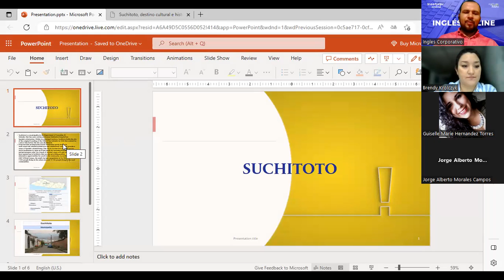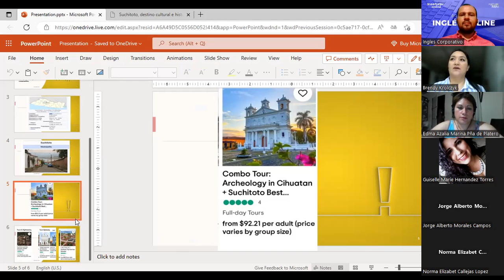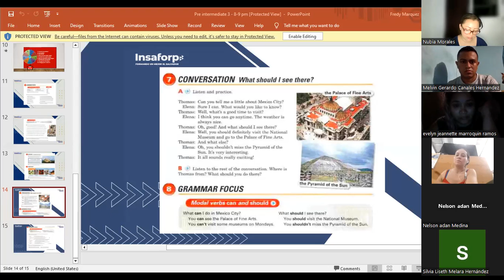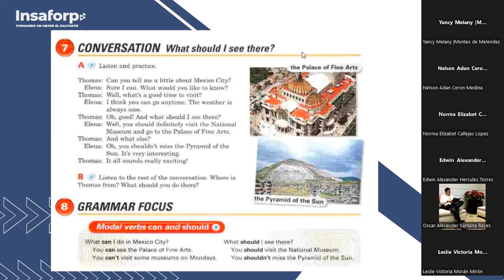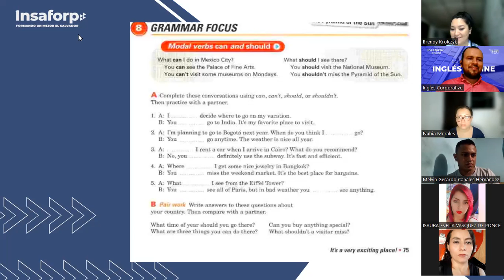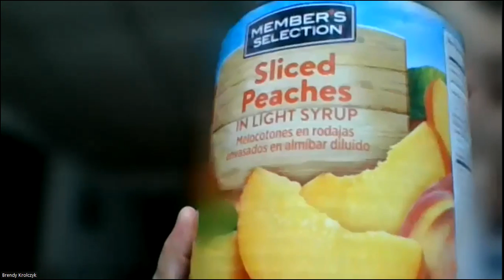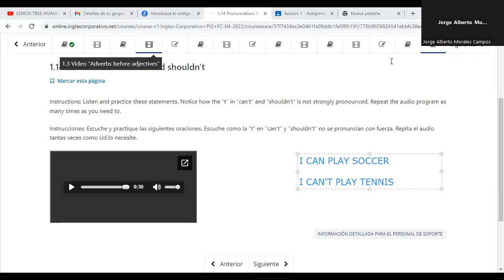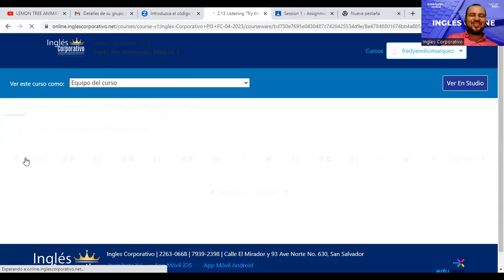SESIÓN 4-20/04/2023-PI3-02-8-9-PM-04-23-MÁRQUEZ-WHAT DO YOU SUGGEST?